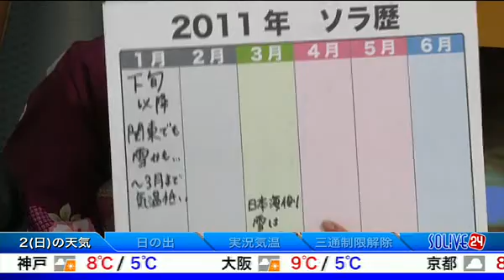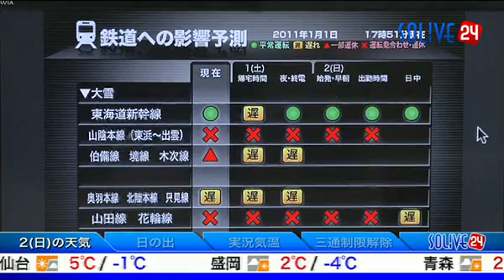SOLiVE24 (SOLiVEｻﾝｾｯﾄ 新春ソラヨミ講座 ) 2011-01-01 16:50:45〜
【SOLiVEｻﾝｾｯﾄ 新春ソラヨミ講座 : 〜新春特別番組〜】
新春特別番組として「新春ソラヨミ講座」をお送りします。